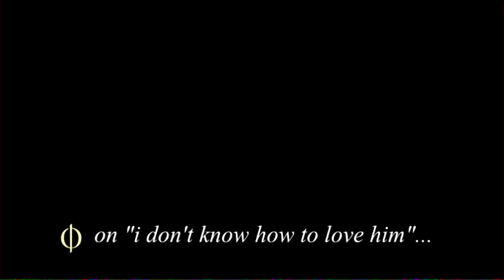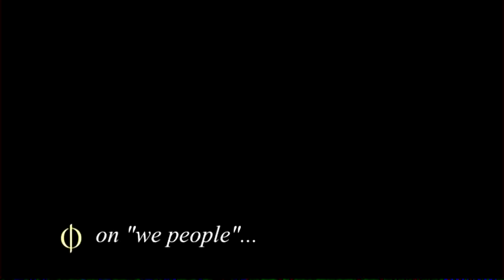Sinead O'Connor - Theology Interview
The interview is taken from the limited edition DVD package Theology.  Recorded in the intimate environs of The Sugar Club.